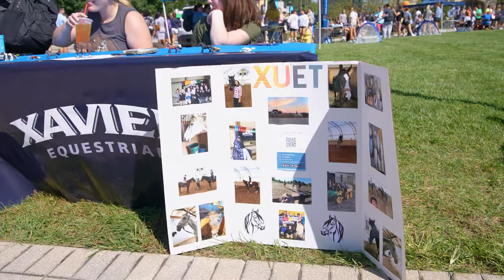Xavier University Club Day 2022: Meet A Club!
With over 150 campus clubs on-campus, there's truly something for everyone at Xavier University!

Our student organizations assembled on the Xavier Yard on Wednesday, August 31 for Club Day, an annual event giving students the opportunity to meet with peers and find out how to get involved. Meet a few of them in this short video.